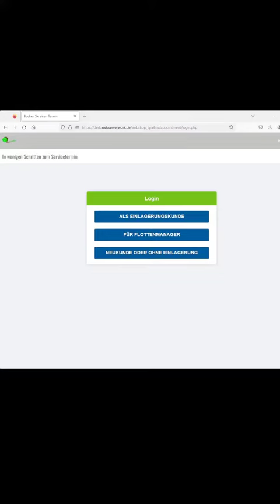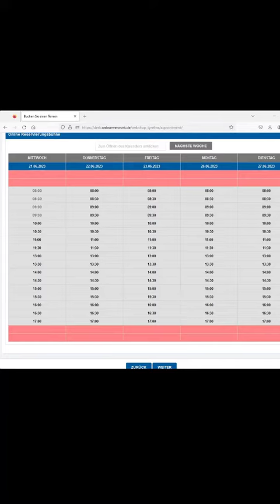Software für den Reifenhandel | desk.tyreline: Michael erklärt sein aktuelles Projekt "Appointment"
Wir freuen uns, Ihnen heute eines unserer Küken Michael Bawey vorzustellen, einen erfahrenen Webentwickler, der unser Team bei der desk.tyreline unterstützt.

Michael bringt mit seinen 28 Jahren eine beeindruckende Expertise und Leidenschaft für die Welt der Webentwicklung mit. Seine Fähigkeiten und sein Engagement machen ihn zu einer wertvollen Ergänzung unseres Teams.

Dank seiner ausgezeichneten Programmierkenntnisse in verschiedenen Sprachen wie HTML, CSS, JavaScript und PHP hat Michael bereits zahlreiche erfolgreiche Projekte abgeschlossen. Seine Fähigkeit, sich schnell an neue Technologien anzupassen, macht ihn zu einem wertvollen Asset für unser Team.

Neben seiner technischen Expertise zeichnet sich Michael vor allem durch seine Teamfähigkeit aus. Er ist ein echter Teamplayer, der gerne Wissen teilt und mit anderen zusammenarbeitet, um die besten Ergebnisse zu erzielen.

Wir sind begeistert, Michael in unserem Team zu haben und sind uns sicher, dass seine Fähigkeiten und sein Engagement dazu beitragen werden, unsere Projekte erfolgreich zu meistern.

Im folgenden Video seht Ihr ein wenig über Michaels aktuelle Aufgabe